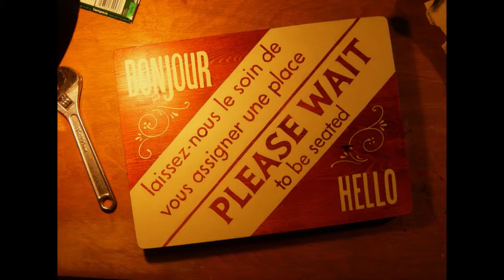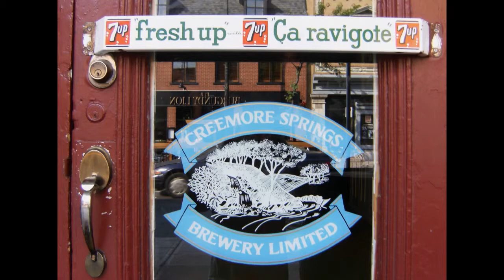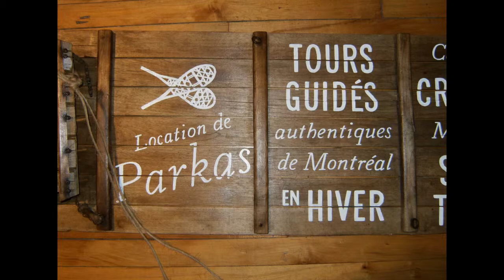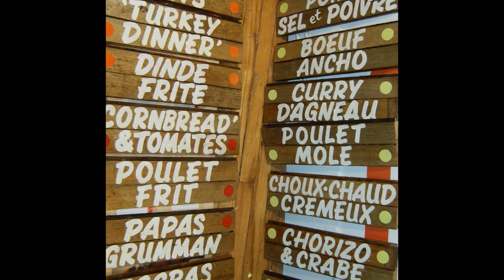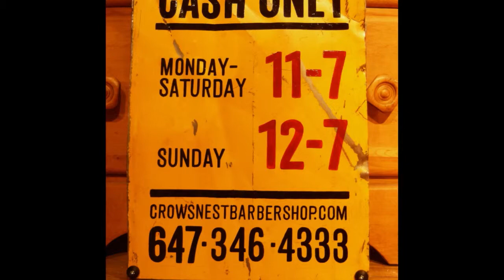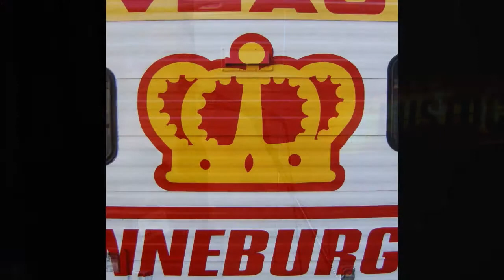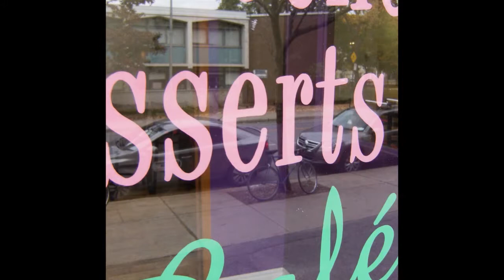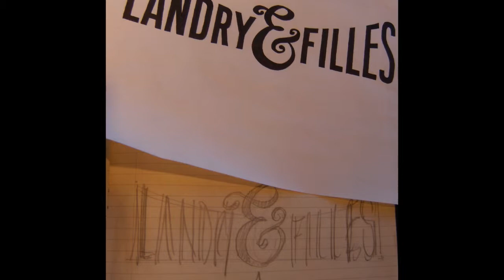Dave Arnold: Monetizing Your Passion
Dave Arnold speaks on turning his passion of art into a business.

Dave Arnold at CreativeMornings Ottawa, February 2013. Free events like this one are hosted every month in dozens of cities. Discover hundreds of talks from the world's creative community